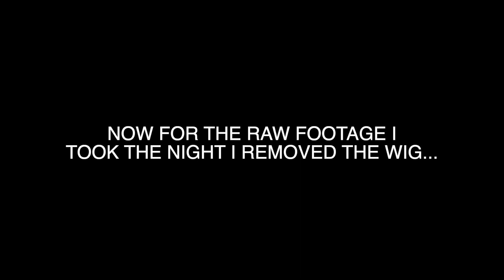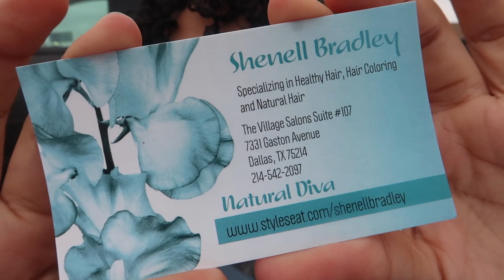I TOOK OUT MY QUICK WEAVE.. THEN THIS HAPPENED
I TOOK OUT MY QUICK WEAVE.. THEN THIS HAPPENED | VANESSA LYNN